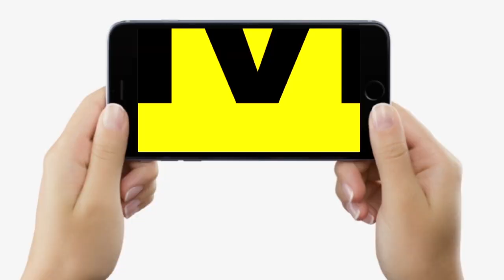Muzaffarpur BJP Office की बढ़ाई गई सुरक्षा, अर्धसैनिक बलों की तैनाती, हर स्थिति से निपटने को तैयार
Muzaffarpur BJP Office की बढ़ाई गई सुरक्षा, अर्धसैनिक बलों की तैनाती, हर स्थिति से निपटने को तैयार, देखिए | Bihar News | LiveCities